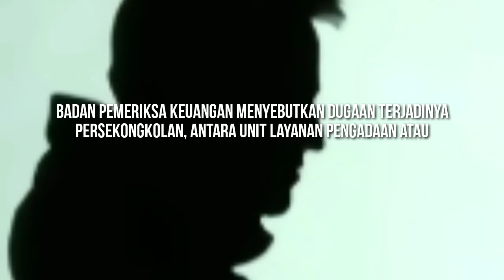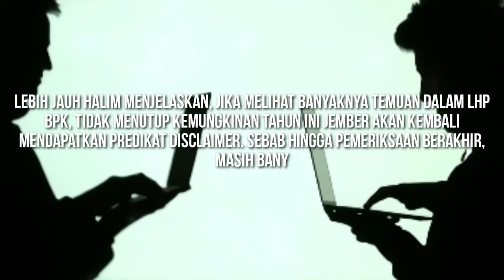BPK Menyebutkan Dugaan Terjadinya Persekongkolan Antara Unit Layanan Pengadaan dengan Rekanan